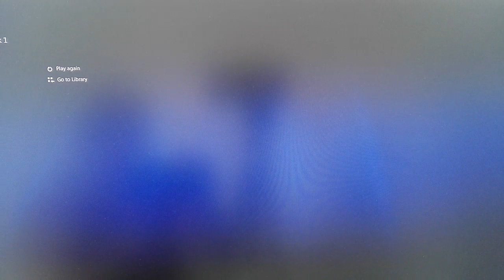President's security Division lecture(part 1) by Doctor Jeevani Hasantha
Tel-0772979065. Lecture to police officers training program on Stress relieving techniques and motivation.